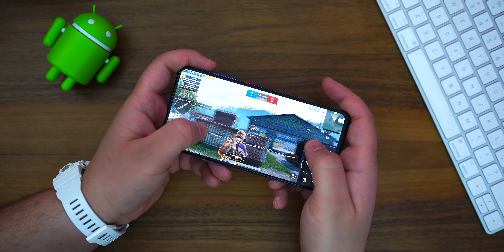الوحش الحقيقي | K20 pro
شاومي ريدمي كي 20 برو -  يستاهل تشتري او لا ؟
تابع BABIL STORE على فيسبوك من خلال هذا الرابط
او تواصل معهم عبر الارقام التالية لـ  BABIL STORE
🔶 لا تنسى الدعم والمتابعة على مواقع التواصل المختلفة 🔶